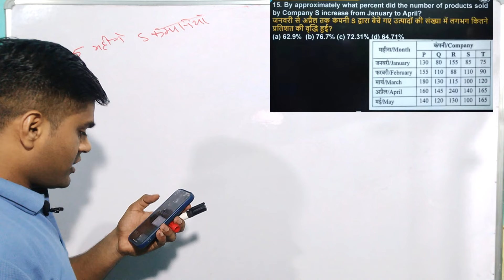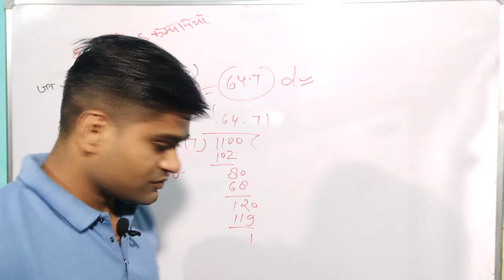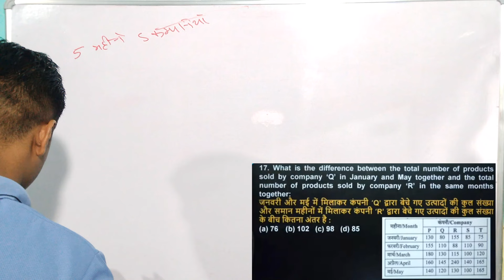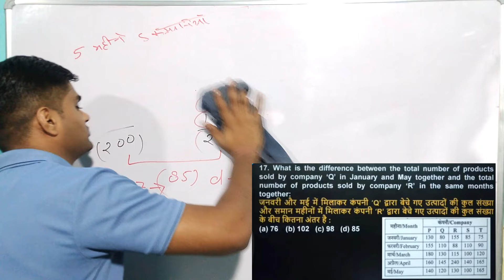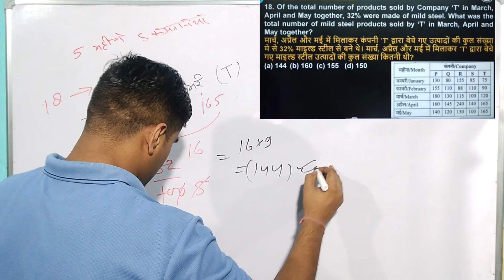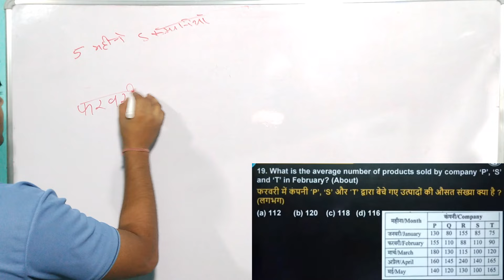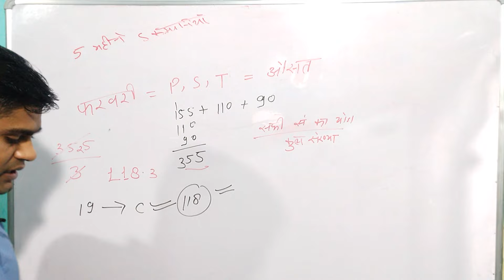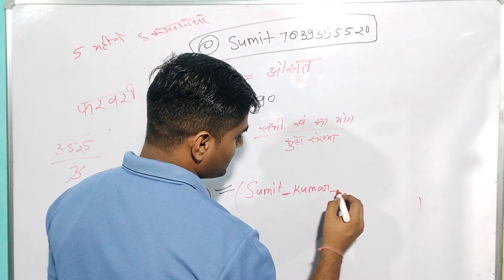UP POLICE RE-EXAM 2024 MATH (गणित ) ग्राफ और तालिका 10 नम्बर पक्के UP पुलिस 18 की 2nd Shift Math👈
up पुलिस Re-Exam 2024 Math (गणित ) 18 की 2nd Shift में पूछे गये प्रश्न (ग्राफ और तालिका ) Trick

This product offers a comprehensive guide for mastering math concepts required for the Up Police exam, focusing on graphs and tables. The tricks provided in this resource aim to help candidates improve their problem-solving skills and increase their efficiency in tackling math-related questions during the exam. With clear explanations and practical examples, this product is designed to enhance the mathematical abilities of aspirants preparing for the Up Police exam.